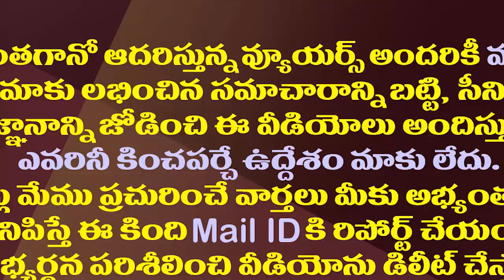కమలానికి సైట్ కొట్టే పనిలో చంద్రబాబు..సాయిరెడ్డి సెటైర్లు| Vijaya Sai Reddy Satires On Chandrababu